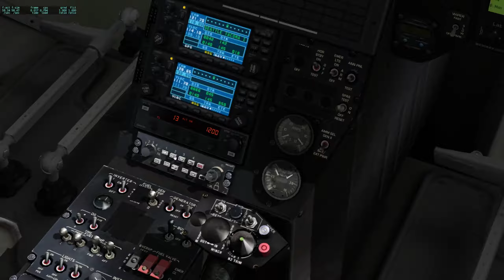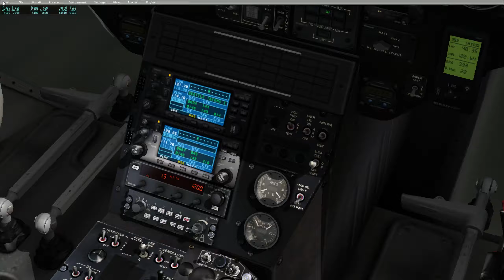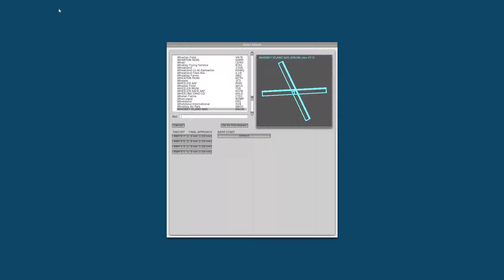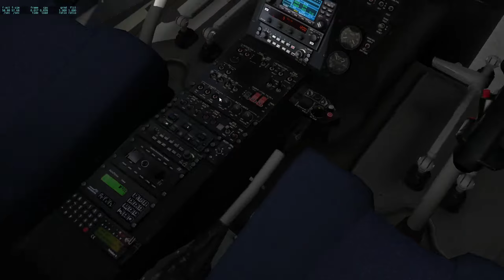Flight Sim - X-Plane 10 - BK117 Flight Director Follies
Figuring out the flight director and systems on the BK117 model by ND.  I'm not a certified BK pilot and I haven't read the manual, so don't expect miracles.